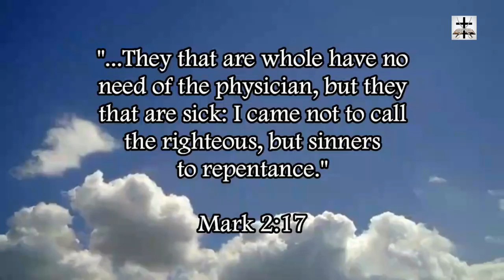Atheists Believe In Talking Animals | Responding To A Common Atheist Objection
Atheists claim the Bible contains talking snakes (in Genesis 3:1-5) but by atheist evolutionary theory atheists themselves believe in talking animals since humans came from monkeys and are just another species of mammals.